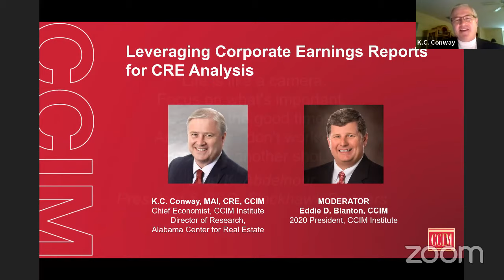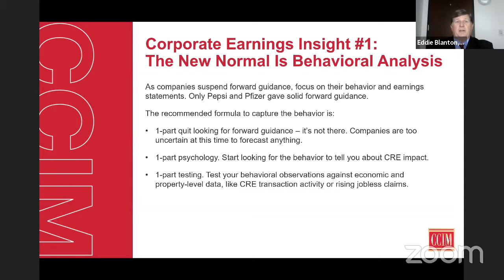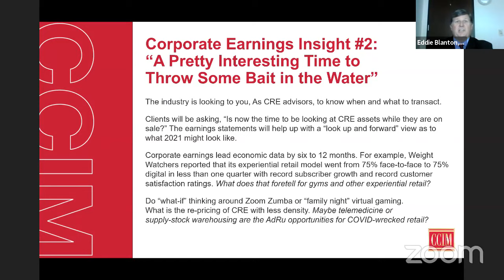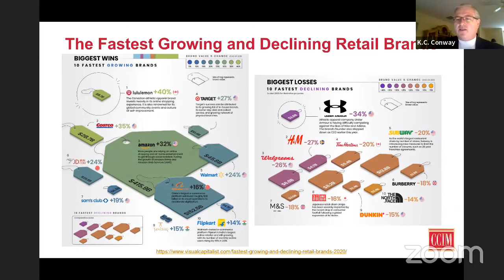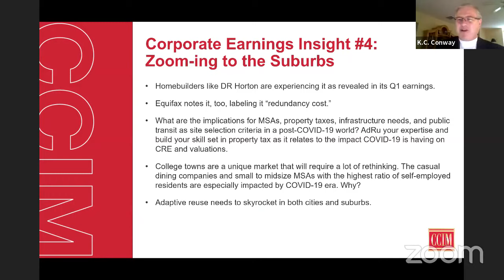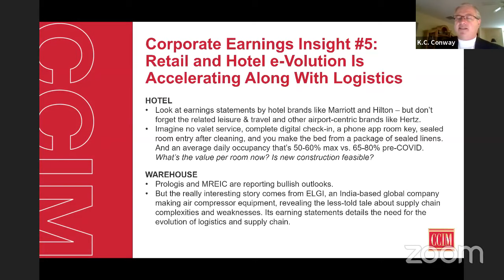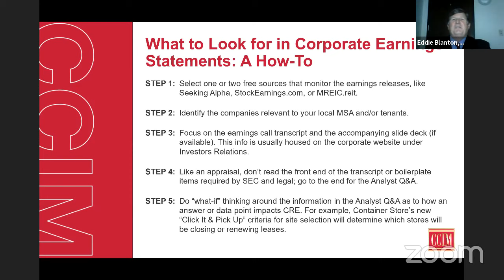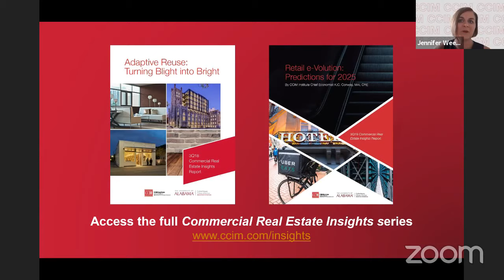Leveraging Corporate Earnings Reports for Commercial Real Estate Analysis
With the last of the current corporate earnings statements trickling in this month, CCIM Institute Chief Economist K.C. Conway, MAI, CRE, takes a deep dive to look past the numbers and share what these reports have to say about the future of commercial real estate and what professionals should be considering as the economy begins to open back up. You’ll learn how these often-overlooked resources contain invaluable insights that can impact the way you do business. Conway will examine the statements across industries — from airlines and logistics firms to major retailers and industrial — and address questions on everyone’s minds. For more expertise and insights on CRE analysis and industry trends,